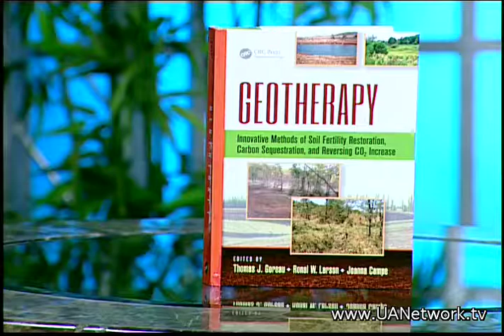David discusses Soil Remineralization and it's importance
David discusses the importance of the remineralization of the Earth's soil, and how this can greatly impact not only the quality of life on Earth but help to decrease the levels of CO2 associated with global warming. The effects of remineralizing the Earth's soil, especially in farming lands, can increase the nutritional benefits of the food grown while also positively impacting the entire ecosystem.